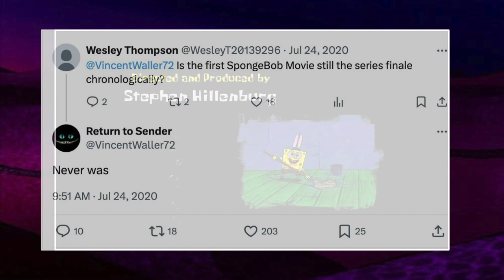Pugs Reviews The SpongeBob SquarePants Movie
Hey everyone! Pugs here, and by popular demand I’m reviewing The SpongeBob SquarePants Movie! Sit back and listen to my thoughts on the movie’s plot, characters, and more, and my thoughts on how nostalgia for this movie specifically feeds into the season 1-3 dickrider phenomenon.

Resources For Palestine
(learn more about Palestine and its history)
(Google Drive folder with more informational resources about Palestine)
@letstalkpalestine on instagram has live updates on Gaza.
(Google Sheet w/ extensive list of journalists and other Palestinian creators documenting the atrocities happening now)

Resources for Sudan
(website containing informational resources and ways to take action for the Sudanese people)
@BSonblast on Twitter posts updates on Sudan from the ground.
Short thread on Twitter listing accounts that give updates on Sudan.
Also research the hashtag KeepEyesOnSudan

(another informative thread with some action items too)
(some background on the modern-day slavery that gives us our cellphones)

Timecodes:
0:00 - Intro
1:27 - From Episodes to a Movie
3:26 - The Plot
5:21 - The Characters
13:50 - The Comedy
14:31 - Other Aspects of the Movie
17:37 - Is this movie the end of the SpongeBob SquarePants timeline?
21:49 - Closing Thoughts